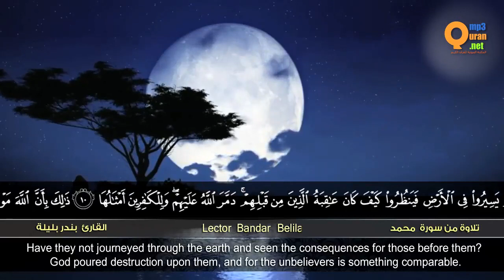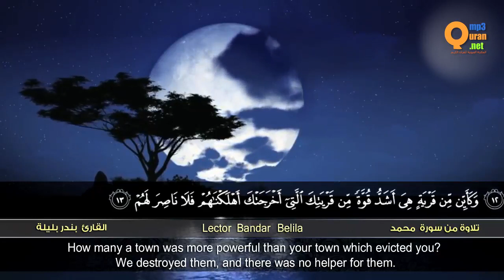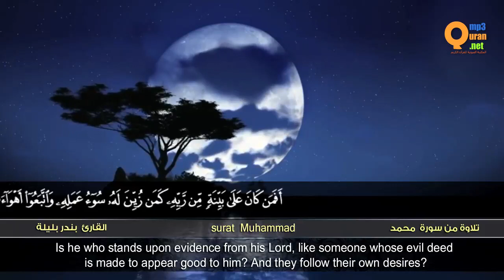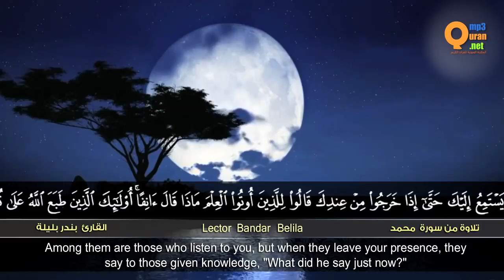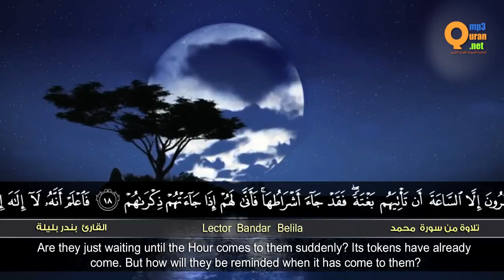من سورة محمد القارئ بندر بليلة HD Bandar Belila Surat Muhammad''''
يريد الفائدة،
فنرجو له مثل أجر القارئ
‏💻 الموقع الإلكتروني